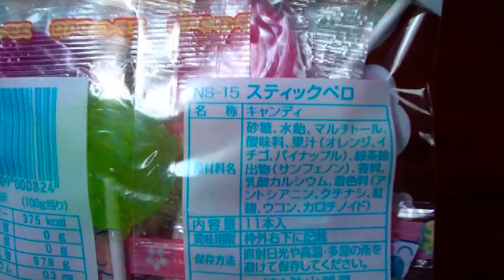スティックペロ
秋山製菓のスティックペロです。